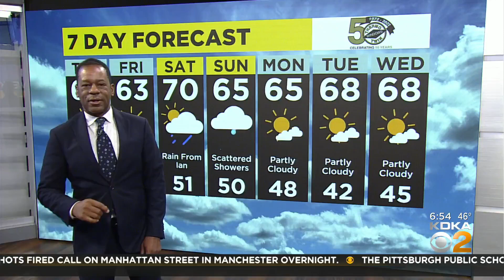Your Weekend Planner: Fall festivities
KDKA's Heather Abraham is getting you ready for a busy weekend!